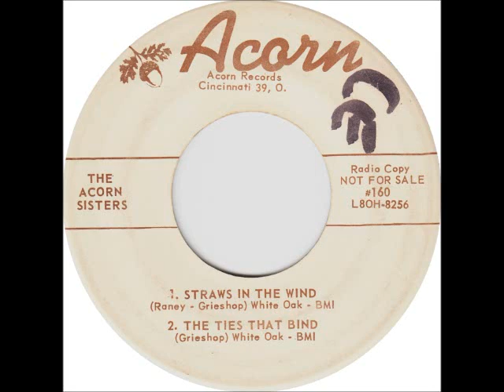Straws in the Wind ~ The Acorn Sisters (1960)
This is from an EP released in 1960 which contained 4 songs (2 per side). It was issued on the AcornRecords label and was written by WayneRaney and JoeGrieshop. This is good, traditional close harmony that needs to make a return to "country" radio!